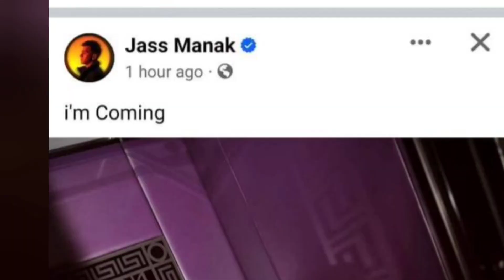jass manak album nhi single track song aane wali 😱 | Jass manak upcoming songs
jass manak album nhi single track song aane wali hai

related posts
jass manak album nhi single track song aane wali haijass manak World first singer to reach one day 250k reel on song jass manak ke liye Sharry nexus music bana rha haitranslate jass manak album clashes with guru randhawa album from Javanesejass manak diwali gift for you jass bhabhi bole jass manak bare me ye secret बातें 🤯